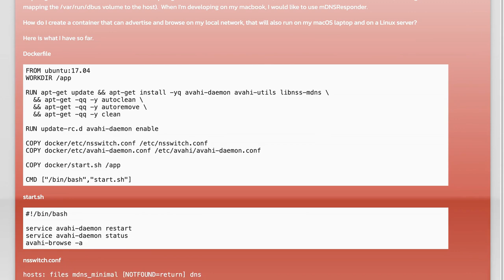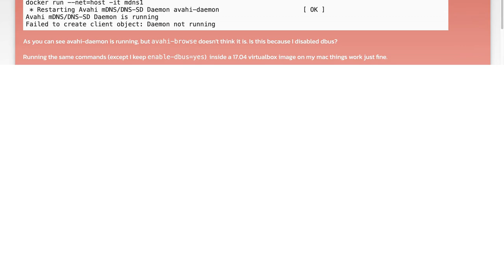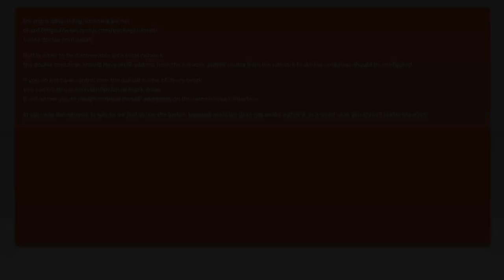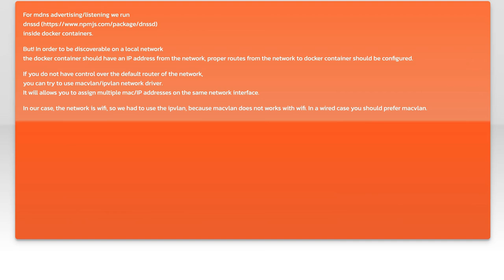How to Advertise and Browse mDNS in a Docker Container: A Step-by-Step Guide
In this video, we’ll explore the fascinating world of mDNS (Multicast DNS) and its integration within Docker containers. Whether you're a developer looking to enhance service discovery in your applications or a tech enthusiast eager to understand networking in containerized environments, this step-by-step guide will walk you through the process of advertising and browsing mDNS in Docker. Join us as we simplify complex concepts and provide practical examples to help you master this essential skill!

Today's Topic: How to Advertise and Browse mDNS in a Docker Container: A Step-by-Step Guide

Related to: mdns, docker, dockercontainer, advertisemdns, browsemdns, step-by-stepguide,